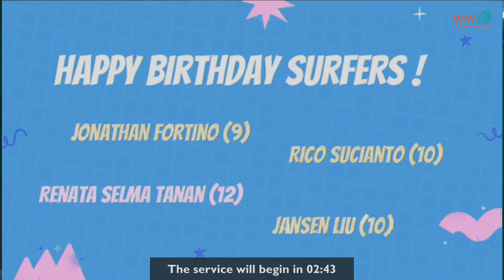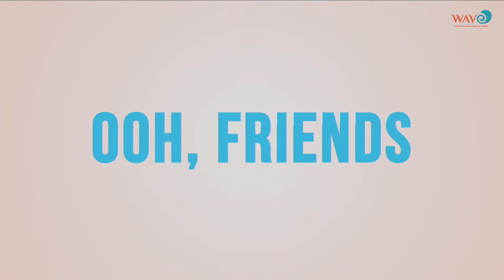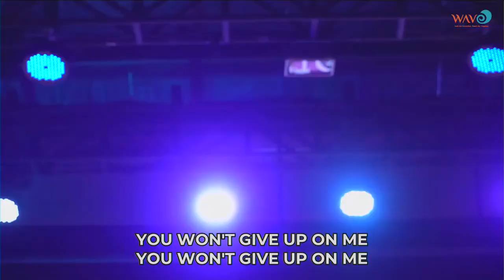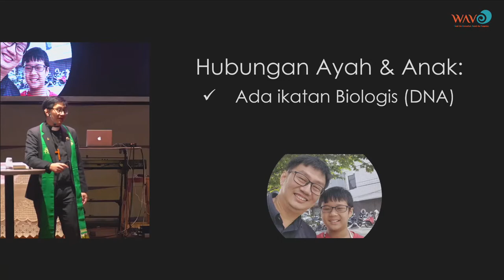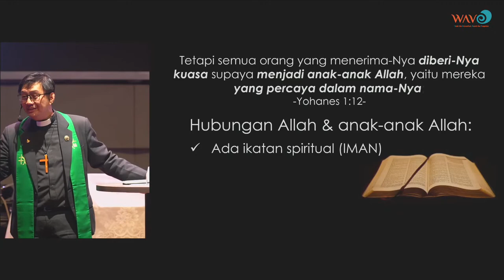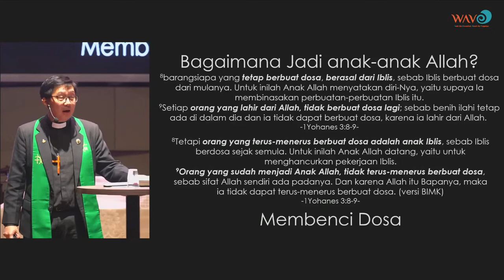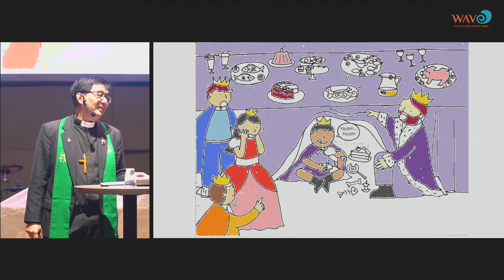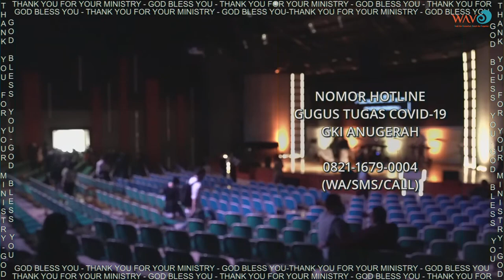A Child Of God - Sunday Service | 15 January 2023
Sunday Service | 15 January 2023
WAVE Youth Ministry

A Child of God
Speaker : Pdt. Cenglyson Tjajadi

-- WELCOME --
Selamat datang bagi Surfers baru pertama kali hadir di ibadah online ini! Kami mengucapkan selamat apabila Surfers ingin atau baru pertama kali menerima Yesus sebagai Tuhan dan Juruselamat!
Kenalan dulu lebih dalam yuk dengan Wave Caring Team. klik link di sini

-- PERSEMBAHAN --
BCA 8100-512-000 a/n GKI Jabar Anugerah Beri keterangan [Nama] dan [Jenis Persembahan]

Pendaftaran Kelas Pra-Baptis (MMK) periode Januari - Juni 2023.

-- HOTLINE GUGUS TUGAS COVID-19 GKI ANUGERAH --
Untuk bantuan kepada Surfers yang ada potensi terpapar COVID-19
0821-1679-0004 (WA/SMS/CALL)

-- BERGABUNG DENGAN PELAYANAN --
Surfers, mari sama-sama bertumbuh dan melayani sesama. Yuk buat kalian yang mau belajar, melayani dan jadi berkat untuk teman-teman kamu lewat pelayanan, join yuks.
CP Recruitment Tim Sosmed: Jane - 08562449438
CP Daftar Pelayanan Worship Team: Kezia - 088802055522
CP Wave Dance Ministry: Wulan - 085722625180

-- TERTANAM DALAM KOMIT (Komunitas Otentik Murid Kristus) –
Surfers, jangan lupa bahwa kita perlu tertanam dan bersekutu bersama dalam Komit ya. Karena sebagai orang percaya kita ga bisa tumbuh sendiri, kita butuh komunitas yang otentik untuk saling membangun satu sama lain.

-- WAVE SPORT COMMUNITY --
Sekarang Wave Futsal, Badminton, dan Basket Community sudah dibuka kembali! Bagi surfers yang mau ikut boleh langsung datang aja ke aula olahraga Sekolah Kristen Gamaliel setiap hari Minggunya!
Untuk pertanyaan dan pendaftaran bisa langsung hubungi CP di bawah ini:
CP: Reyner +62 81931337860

Selamat beribadah,
God bless you all!

Praise and Worship Songs:
Yesus Mulia - JPCC
Music & Lyrics: Andre Hermanto, Billy Simpson, Charles Halim, Gea Denanda, Gianni Messah, Priscilla Novani, Sidney Mohede

Echo - Elevation Worship ft. Tauren Wells
CCLI #: 7104200

Who You Say I Am - Hillsong
Words and Music by Ben Fielding & Reuben Morgan
CCLI: 7102401

Holy Communion Song:
Kar'na Salib-Mu - JPCC
Music & Lyrics: Andre Hermanto